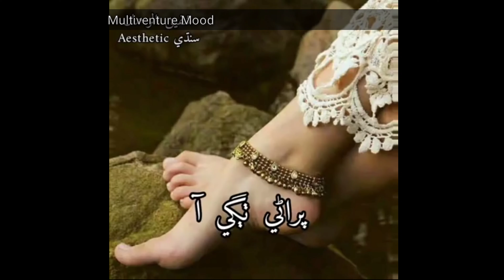Lage tho asan saa purani Thagi aa | Rajab Faqeer | Whatsapp Status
hello Guys We are presenting our new Video. It is Sindhi Whatsapp Status "Preen tuhinji Payal Pare kha Wagi aa" By Rajab Faqeer... please watch it..

Best Sindhi Whatsapp Status Sung by Rajab Faqeer.💝

Hope you like this Sindhi Status...

Please leave comment for Multiventure Mood Improvement...